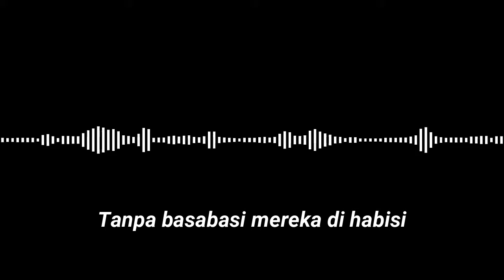Negeri Kurcaci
Ngelaurin unek unek.
mohon maaf ini hanya fre style dengan suara yang ngos ngosan